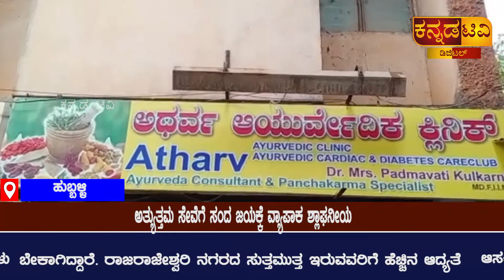ಹುಬ್ಬಳ್ಳಿ: ಡಾ. ಪದ್ಮಾವತಿ ಅತ್ಯುತ್ತಮ ಸೇವೆಗೆ ವ್ಯಾಪಾಕ ಶ್ಲಾಘನೀಯ